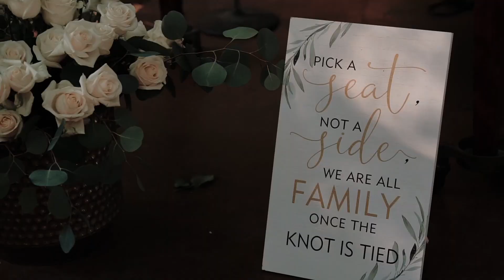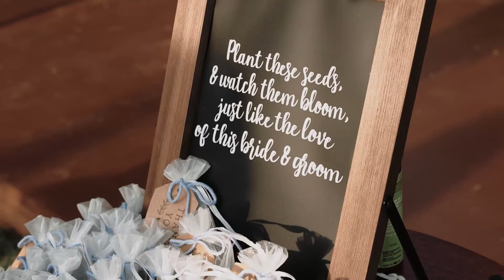Michigan Wedding - Meet the Warczinsky's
It was such an honor to be a part of Michala & Jason's wedding in Michigan! This outdoor wedding was such a dream. Jason (and with the help of many family members) crafted these homemade benches and other wooden fixtures to create a magical space for their ceremony! A huge congratulations to you two!